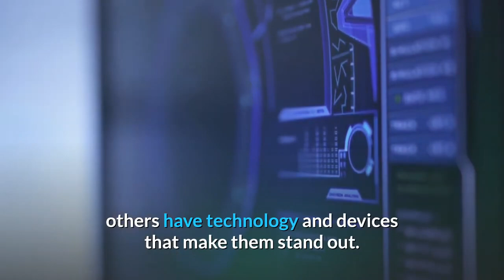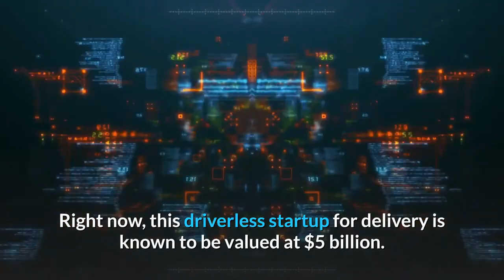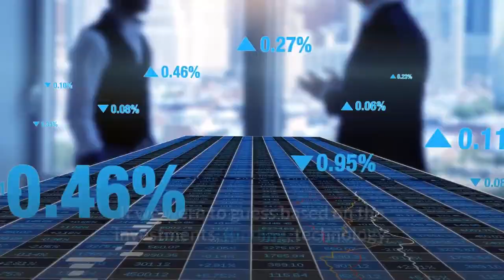Unveiling the Global AI Race: Who's in the Lead?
In this video, I will explain Unveiling the Global AI Race: Who's in the Lead?. The global market for artificial intelligence is expanding at an astonishing rate. With high-powered companies working to the best of their abilities, there is also a lot of competition among countries. As of now, the US, China, and the EU are the major areas.

Where a lot of technological artificial intelligence-based changes are taking place. On the surface, you might find just a few countries leading the race, but on close inspection, you will find that there is a lot more to discover.